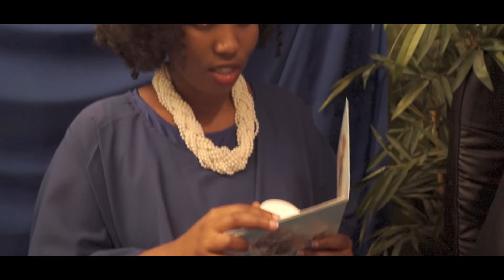SOPHIE BABY SHOWER SURPRISE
Organisé par ses amies avec la complicité de son mari Jeff, Sophie se voit surprise à la petite fête préparée en son honheur